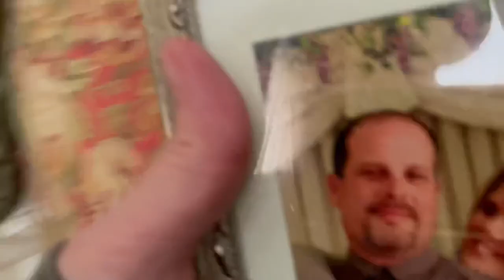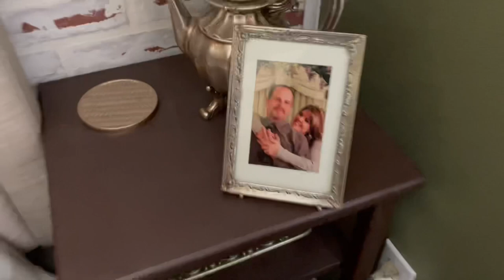DAY IN THE LIFE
Hang out with me today. I will be showing you how I’ve styled some of my recent thrift store finds. (Some you haven’t even seen yet) We will be doing a lil baking too!

I hope you enjoy this video. Thank you so much for hanging out with me!

XOXO,
Donna